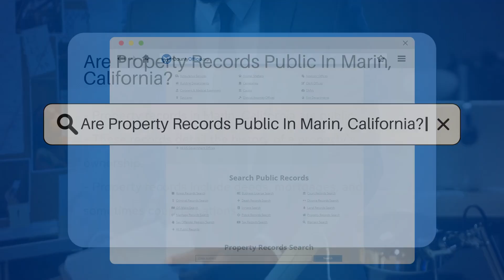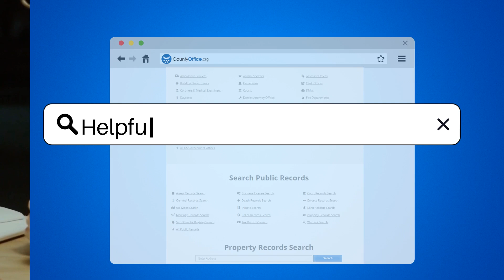Are Property Records Public In Marin, California? - CountyOffice.org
Are Property Records Public In Marin, California? Ever wondered who owns that charming house on the corner? Or maybe you're considering buying property in Marin, California and want to research its history. In this video, we delve into the world of property records in Marin County and how you can access them. Discover the ins and outs of property documents, from deeds to mortgages, and learn why transparency in property transactions is so vital. Whether you're a potential buyer, a real estate enthusiast, or just plain curious, we've got the information you need to become a property sleuth right from the comfort of your home.